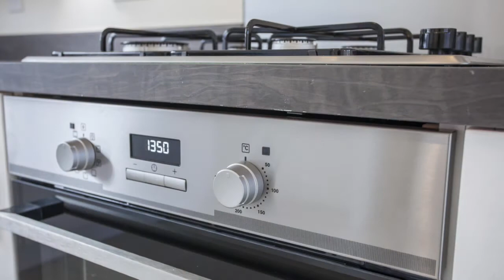Wesley Chase 4 Stephenson Street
Own this property from as little as £57,499*

This delightful new development in Fulwood, Lancashire, offers elegant 3 & 4 bedroom semi-detached and detached homes located in the affluent suburb of Fulwood. Set within close proximity of Preston City centre, this development also benefits from natural beauty of Lancashire's countryside.

Wesley chase, Lightfoot Lane, Fulwood, PR2 3LT

Your Property
This delightful new development in Fulwood, Lancashire, offers elegant 3 & 4 bedroom semi-detached and detached homes.

These stunning energy efficient homes offer the buyer a modern living accommodation over 2 & 2.5 floors, making these the perfect family home.

The ground floor benefits from a welcoming entrance hallway, useful WC/Cloak room, a fantastic kitchen with room to dine, relax and cook - with French doors opening on to the garden making it light and airy.

These properties have generous bedrooms, a master with an en-suite shower room and contemporary family bathroom. Two of the property types boast a garage; they all have off road parking. All this is complemented by gas central heating, smoke detectors, stylish uPVC doors & windows finished off with a stylish décor.

Externally, there is a good size garden to the rear and off road parking to the front.

The Location
The town of Fulwood is perfectly located to provide something for everyone with Preston City centre only a short distance away with its high street stores, leisure facilities, shopping malls, restaurants, night life and entertainment facilities. Discover rich heritage, historic houses, a wealth of peaceful parkland, outdoor adventures on foot or bike, family fun, wonderful waterways, pleasant parks, carefree cycling, golf courses, charming villages, lively leisure activities and much more. OFSTED-rated primary, secondary schools and colleges are also within close proximity making these properties ideal for a growing family.

Local Amenities
There are a host of local amenities located only minutes away, these include a large number of local shops, Booths and Asda supermarkets, Preston's main hospital, a college, picturesque parks and many other services.

Transport Links
This new development benefits from excellent public transport links.  Preston train station - on the West Coast main line, is less than 3 miles away, providing easy access to Blackpool South, Manchester Victoria, Manchester Airport, Edinburgh, London Euston and many more destinations.  The location is also served by frequent bus services along Lightfoot Lane, providing access into Preston and the surrounding area.  The development is also ideally located to motorway links - it is north of the B6241 which connects to the A6, the M55 and the A5085 Blackpool Road giving access to Ashton on Ribble.  In addition to the M55, the area is also served by the M6 giving access across the North West of England.

*Price represents 25% share of a 4 bedroom property (Phase 1).